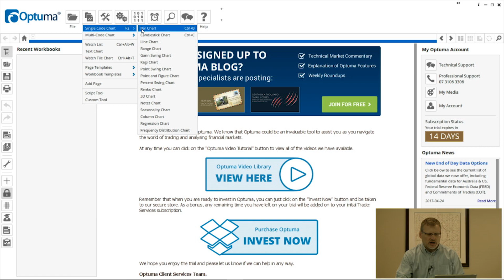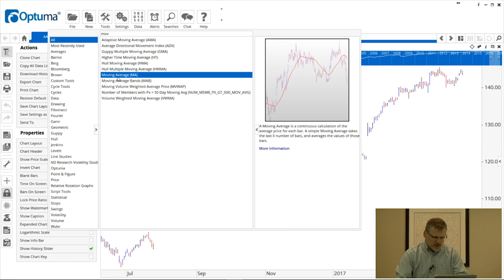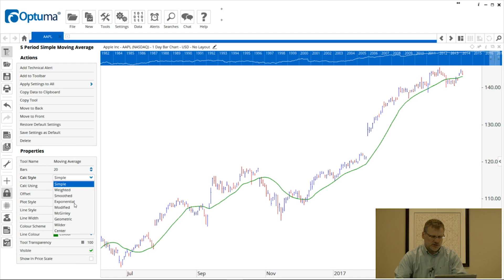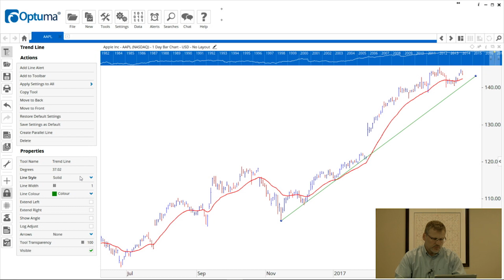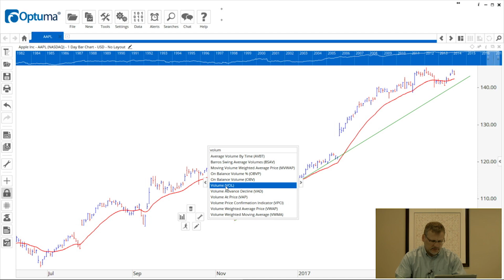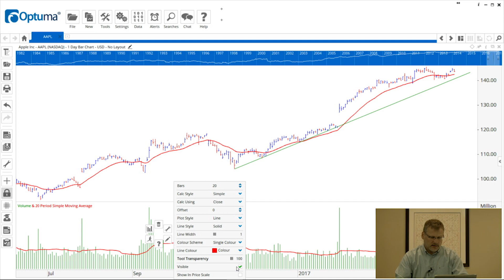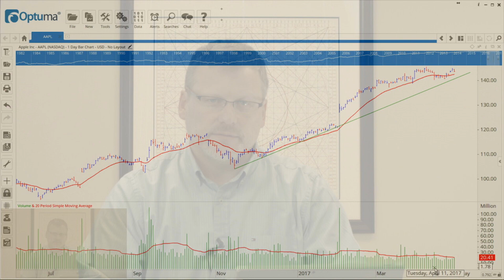Intro to Tools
Optuma has over 200 tools and indicators to help you analyse the markets and make informed trading decisions. These tools are split into three types: Drawing, Oscillator and Indicator. In this video, Darren takes you through how to apply and adjust these tools in Optuma.